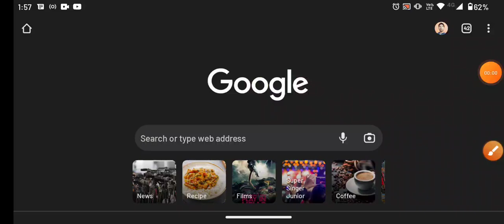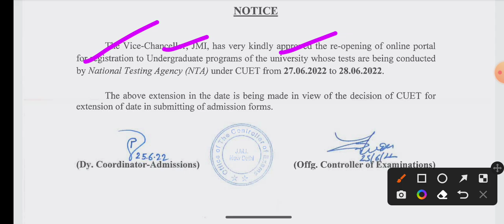Jamia admission form 2022 फिर से? Jamia new Entrance test schedule UG PG diploma all courses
Session 2022-23
For amu,jmi, Bhu
1-Daily live classes
2- weekly test
3- previous year question paper solution
4- model paper
5- before the entrance practice set
Fee
6- Focus on weak students

Fee structure
 11th
  Diploma_
 Mass media _
 Ballb
And others B. A (Hons)
&B. A prog

Jmicoe.in

Jamia Islamia
Jamia_diploma_entrance_exam_2022-23
jmi_ug_pg_form_2022 JMI_latest_info